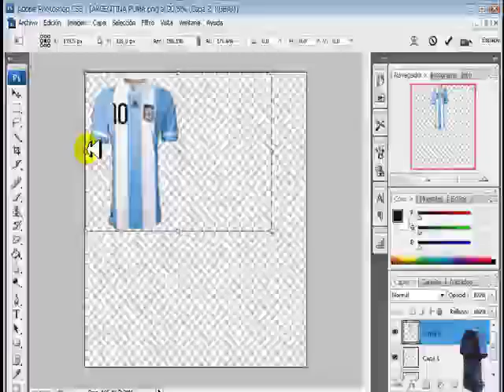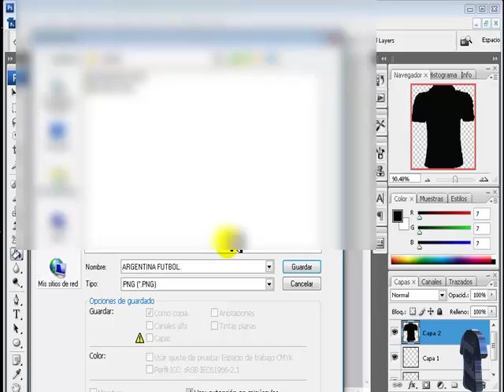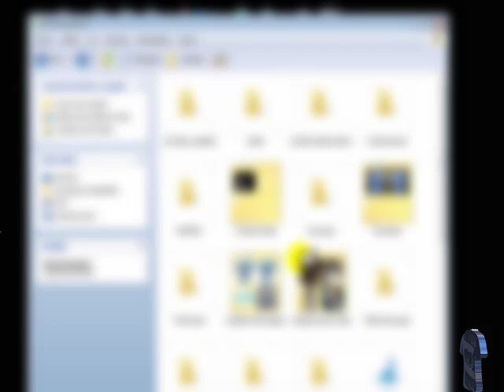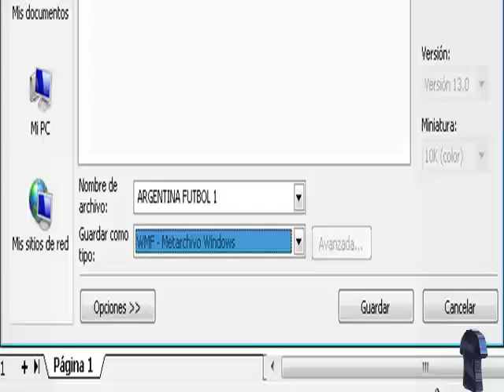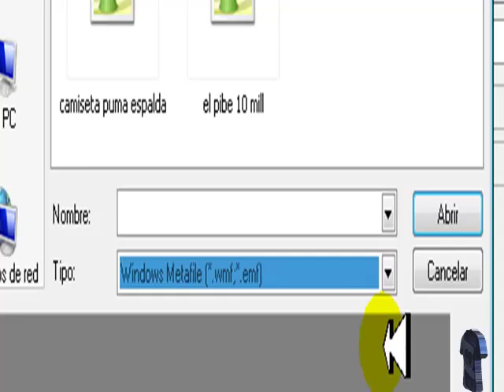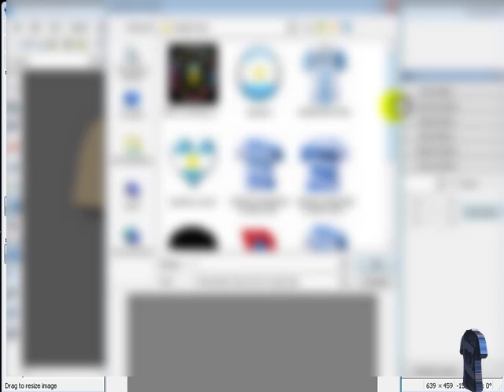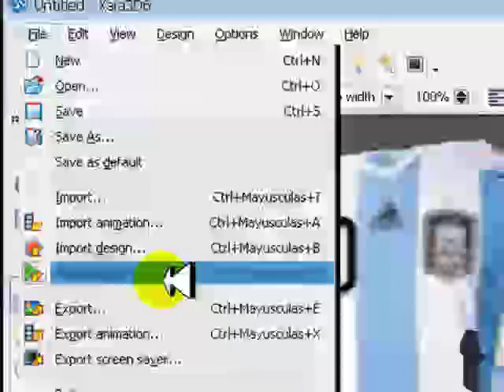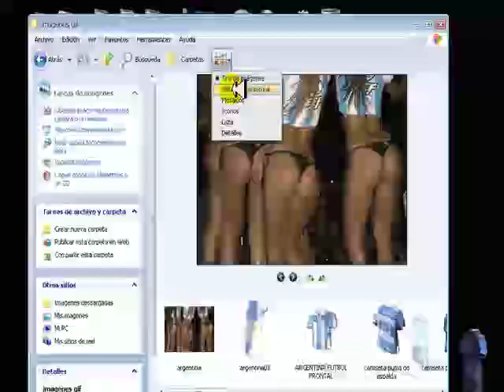COMO PASAR UNA IMAGEN A XARA 3D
HOLA AMIGOS, ESPERO QUE ESTE PEQUEÑO TUTORIAL LES SIRVA DE AYUDA PARA LOS QUE QUIERAN PASAR LAS IMAGENES AL XARA 3D, LOS PROGRAMAS QUE UTILICE SON EL FOTOSHOP CS3, CORELDRAW X3 Y EL XARA 3D V6 MUCHAS GRACIAS POR VER MI VIDEO.

AQUI LES DEJO EL LINKS DONDE EXPLICO COMO DAR VOZ A LAS IMAGENES,,,